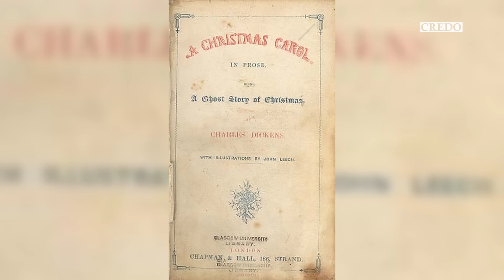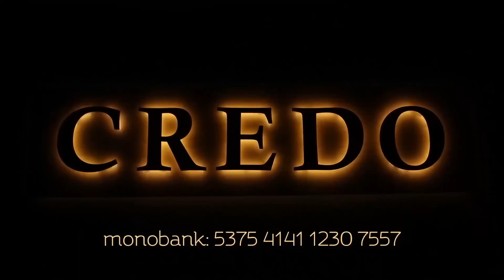7 різдвяних фільмів для сімейного перегляду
Щороку в часі Різдва ми намагаємося поринути в ту особливу святкову атмосферу, створити навколо себе відповідний настрій. Ми прикрашаємо домівки, купуємо подарунки і, звичайно ж, в довгі зимові вечори маємо бажання просто закутатися в теплу ковдру і дивитися разом різдвяні фільми.

00:00 Початок
02:10 Людина, яка винайшла Різдво
03:29 Подорож до різдвяної зірки
03:59 Різдвяна історія
04:58 Різдвяне диво Джонатана Тумі
06:05 Різдвяна відпустка
06:49 Подарунки на пам'ять
07:56 Якраз під Різдво

🔴 Увага! Дорогі друзі, відтепер ми не можемо приймати ваші пожертви на картки! Будь ласка, підтримайте нас через ці сервіси:

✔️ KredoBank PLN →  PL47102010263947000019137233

Натисніть вподобайку під цим відео 👍